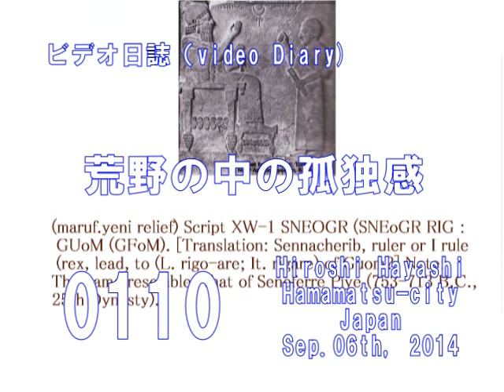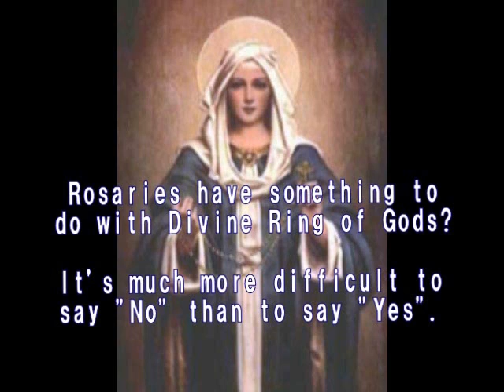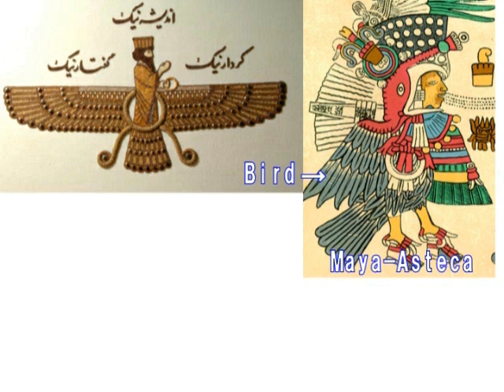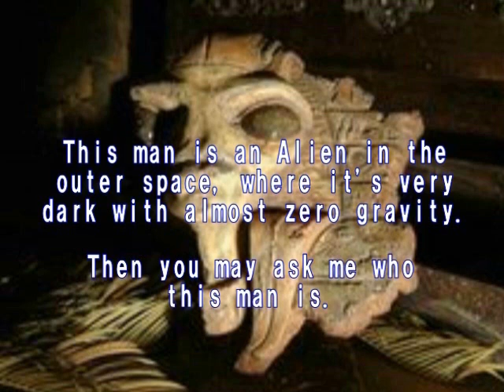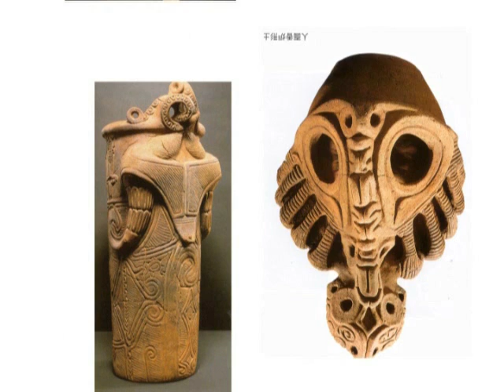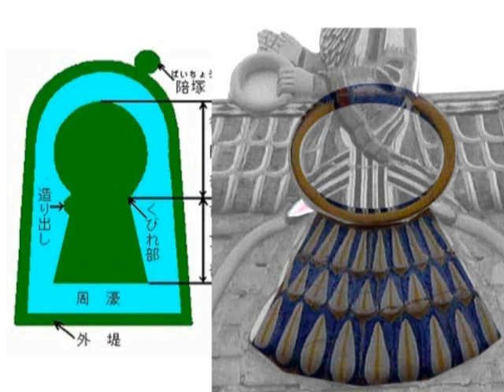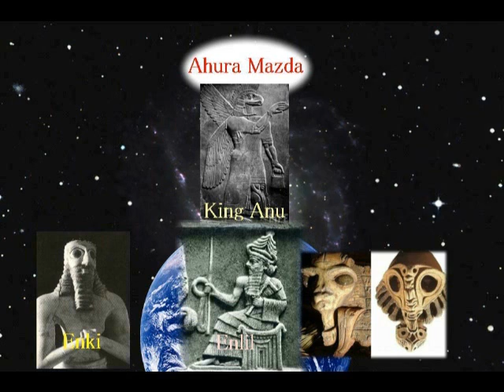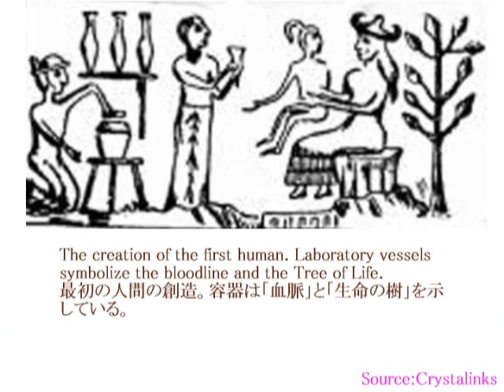0110B 荒野の中の孤独（みなさん、ありがとう）世界の歴史はこの日本で始まったｂｙはやし浩司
はやし浩司のビデオ日誌
「荒野の中の孤独感」
世界の歴史（神々＋人類）はこの日本から始まった。

はやし浩司